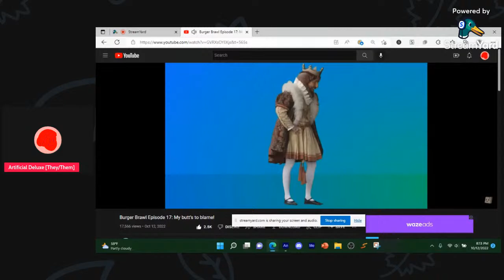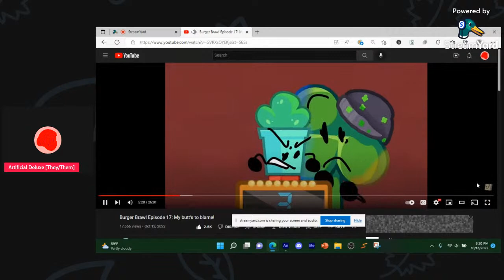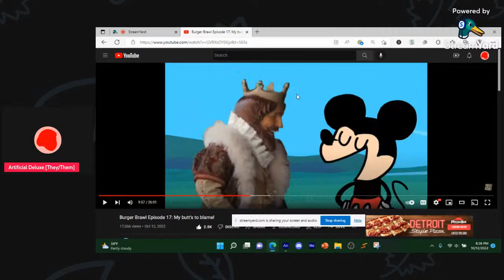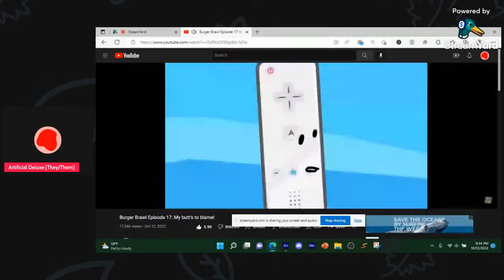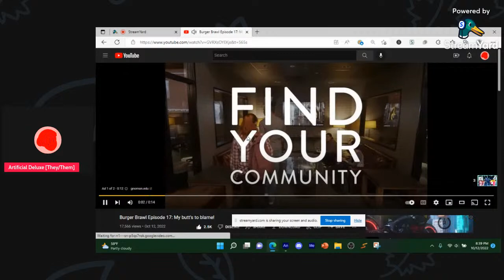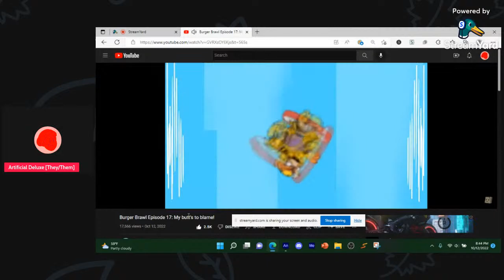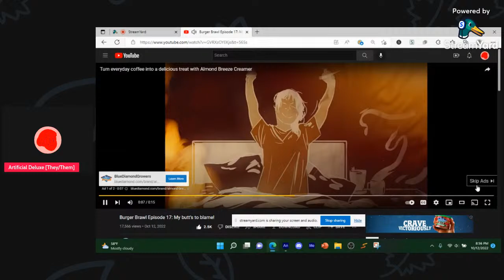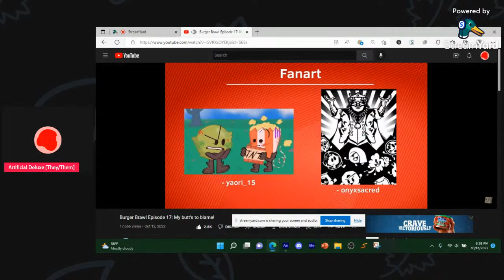AD Reacts To: Burger Brawl 17 !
its been a hot min since ive done a reaction video lmaoo